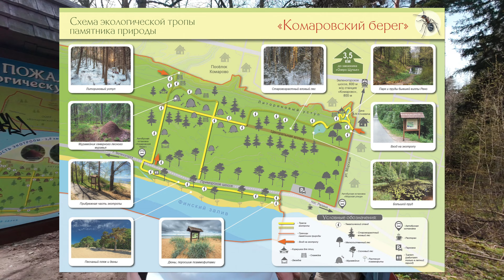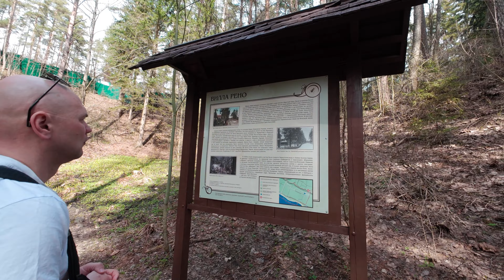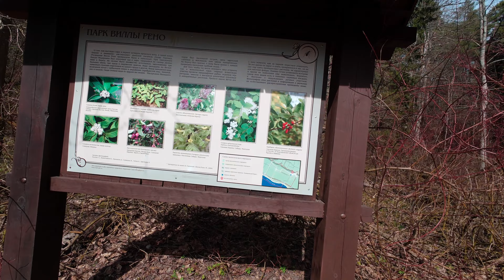Экотропа в Комарово! Идеальное место для прогулки в окрестностях Санкт-Петербурга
Почти каждый знает, что в Питере есть Эрмитаж, Петропавловская крепость, Васильевский остров, Чижик-пыжик, дворы-колодцы, "Камчатка" и прочие прелести культурной столицы.
Но знаете ли вы, что вокруг северной столицы есть огромное множество обалденных эко-маршрутов для простых пеших походов на один день?
И они не требуют никакой специальной подготовки! Прицелился, поехал, пошёл!

Экомаршрут на «Комаровском берегу» протяженностью 2,8 км проходит через старовозрастные еловые леса, примечательные большим количеством муравейников, заросший парк начала ХХ века с системой живописных прудов, по побережью Финского залива с дюнами и песчаными пляжами. Помимо тематических стендов, экомаршрут оборудован деревянными настилами для удобства ходьбы по лесу, скамейками, кормушками для птиц и беседкой.
- Экотропа в заказнике "Западный Котлин"
Вы на канале "Откройте, Питер! Прогулки по Санкт-Петербургу", где мы с Вами не спеша гуляем по этому прекраснейшему городу России.

Пожалуйста, делитесь вашими впечатлениями, нам нужна от Вас обратная связь.

💳Сбер - 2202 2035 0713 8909